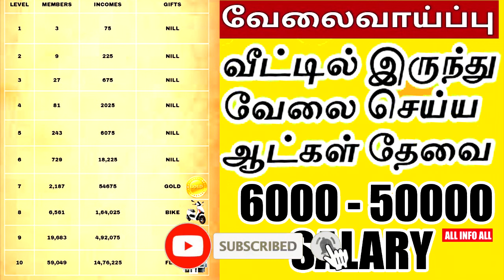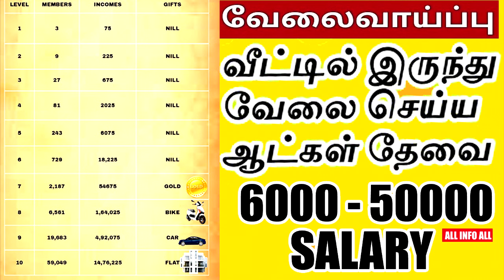Call Me - 📲 6382497227 - 8610027274 | WORK FROM HOME BASED JOBS IN TAMILNADU WORK FORM HOME JOBS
Pencil Packing Job
Pencil Packing Job real or fake
Natraj pencils packing job
Colgate Packing Job

how to work from home for women in Tamil
 business ideas in tamil,business ideas in india with small investment,no competition business ideas,buy back business,low investment business tamil,tamil business channel,small business ideas in tamil,best business ideas,best buy back business in tamil,best buy back business in tamilnadu,buyback business,small business with less investment,cotton waste machine,market tamizha,jrm industries salem,pakku mattai machine loan,pakku mattai plate manufacturing in salem